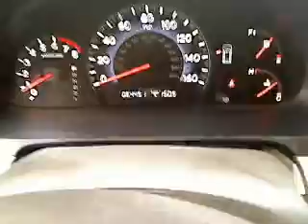2007 Honda Odyssey - Mini-van, Passenger San Antonio TX H120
2007 Honda Odyssey  - Stock#: H120030A

Gunn Honda
14610 IH-10 W